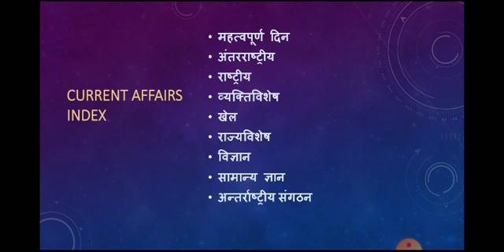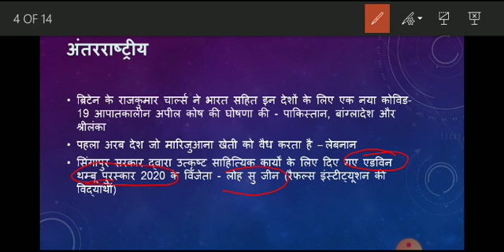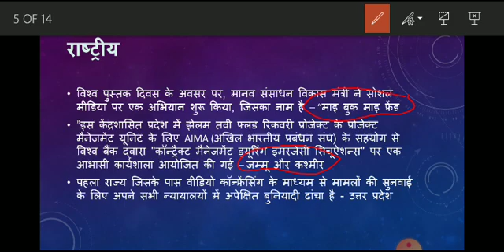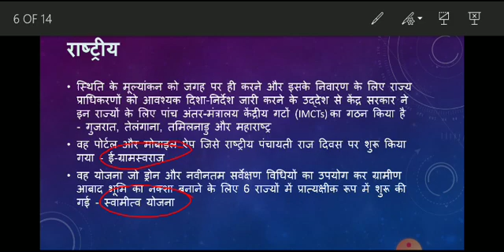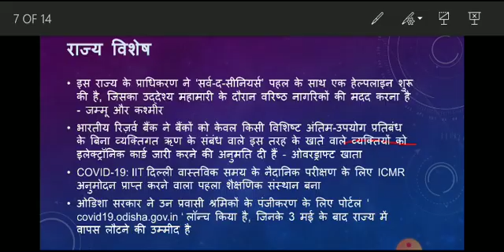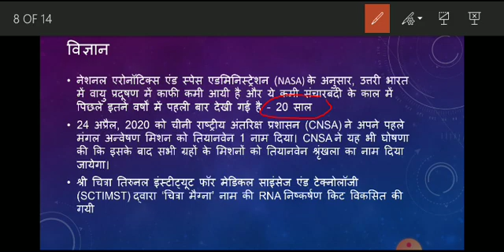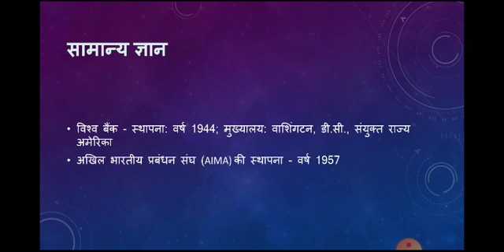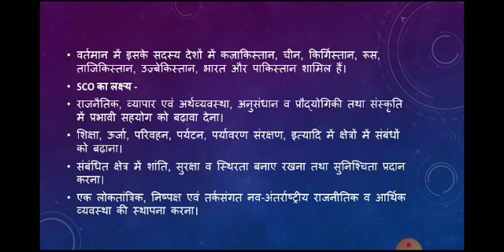26 april 2020 current affairs /Daily current affairs /today current affairs /DG study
Current affairs useful for state pcs, bank, ssc, railway and all one day exam